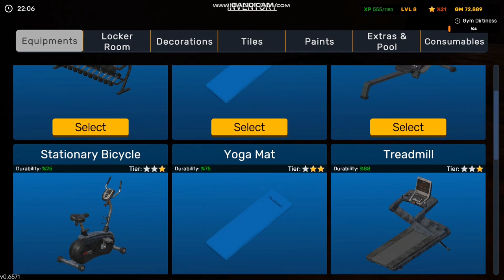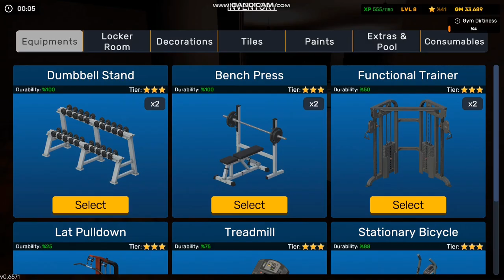i finally unlocked swimming pool!